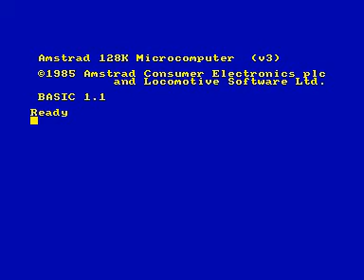Mot - Intro - Amstrad CPC